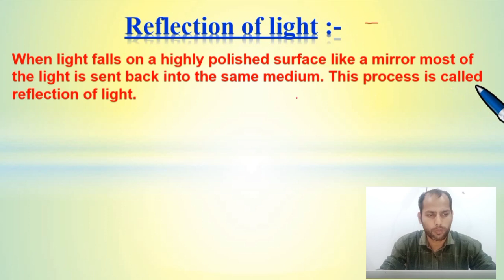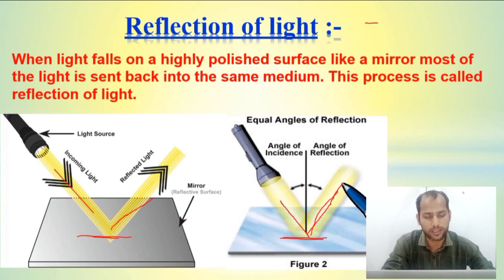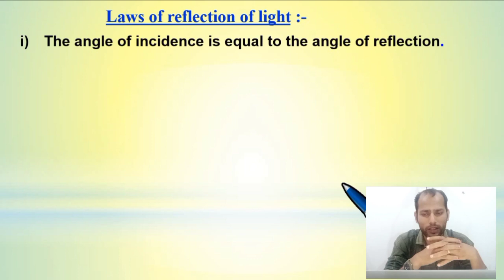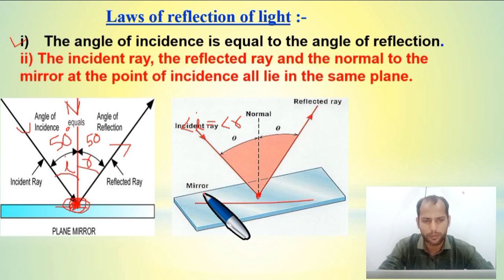Laws of reflection @Class 10 || What is Reflection?